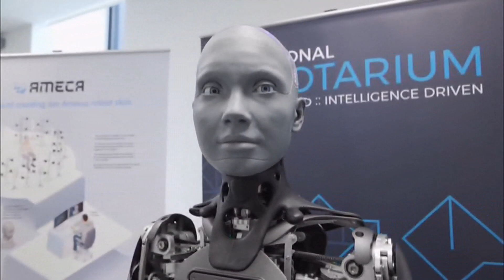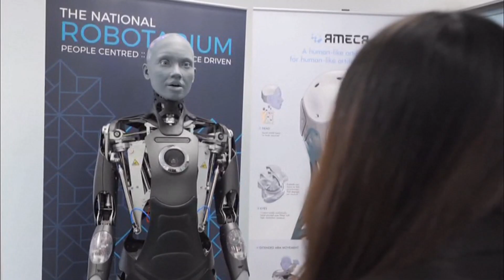Meet Ameca: The world's most advanced humanoid robot (UK) 19/July/2024